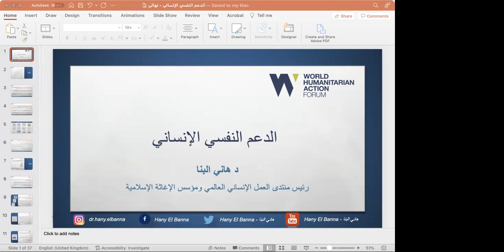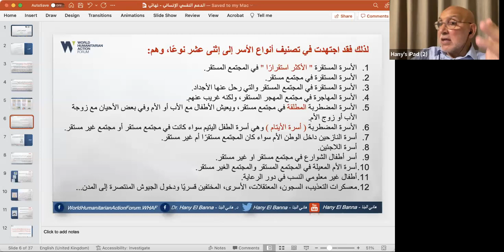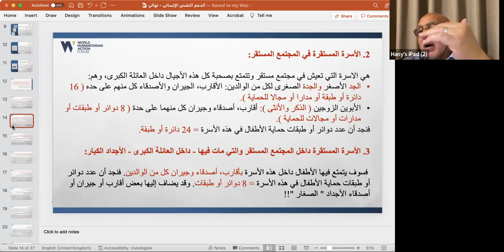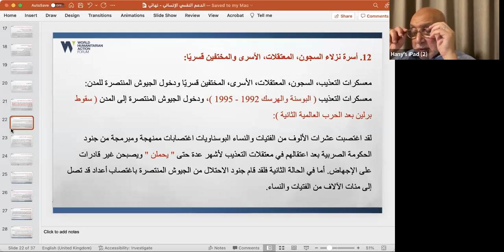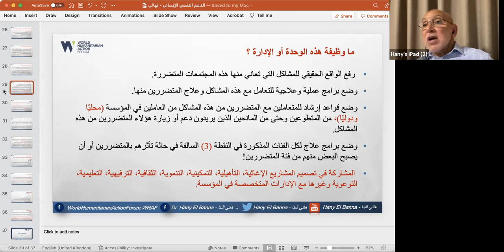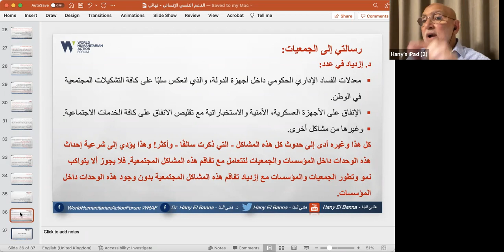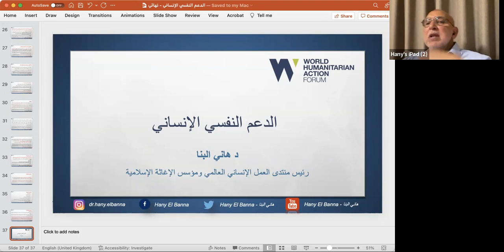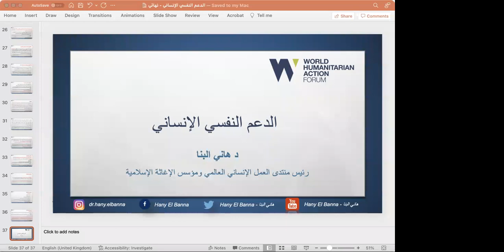الدعم النفسي الانساني | المحاضرة الثالثة | د.هاني البنا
من ضمن دبلوم العمل الخيري والإنساني
المحاضرة الثالثه من مادة | تجارب ومؤسسات خيرية وإنسانية